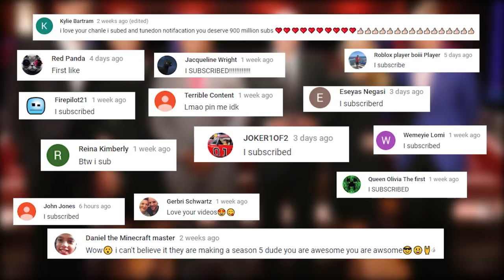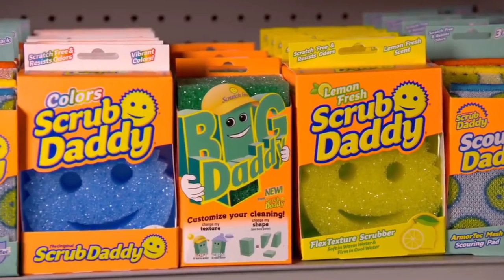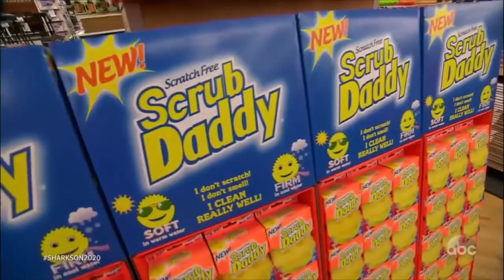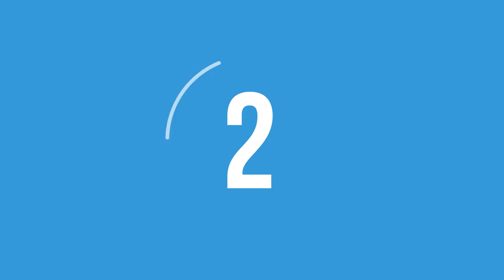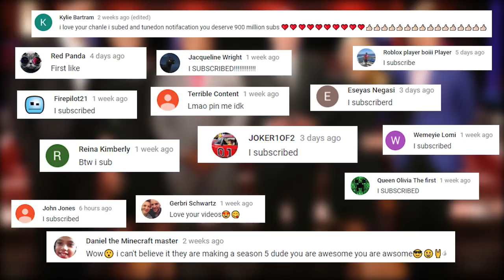10 Times Shark Tank Changed Peoples Lives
Shark Tank has changed these peoples lives  significantly!